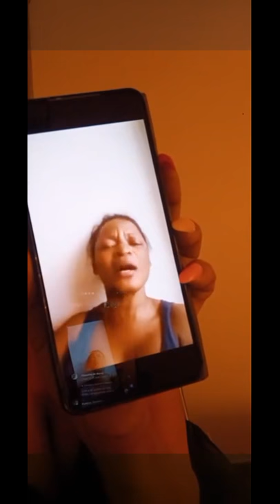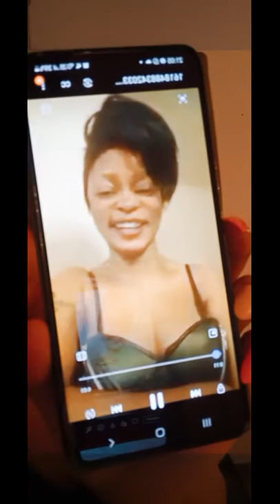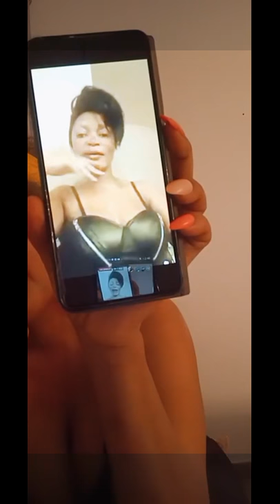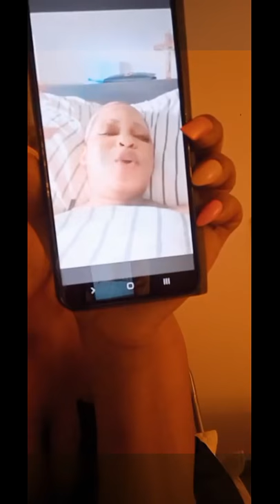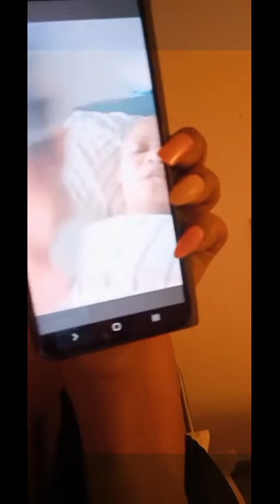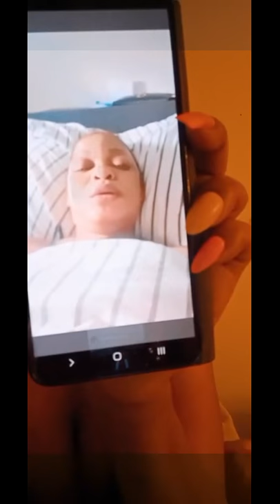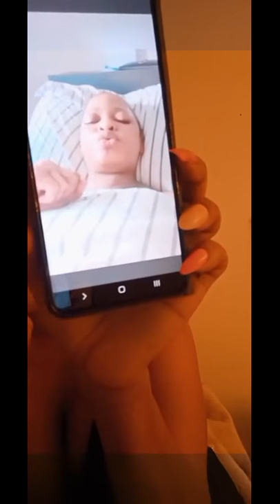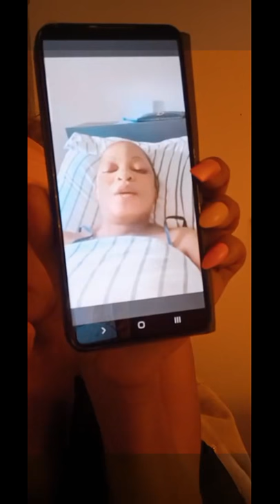Destination d'Aline pachelle